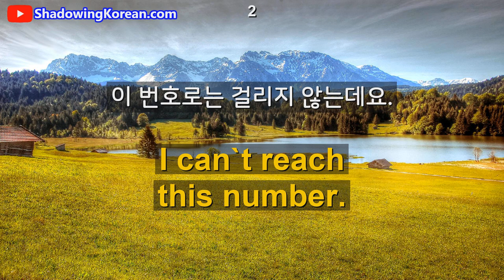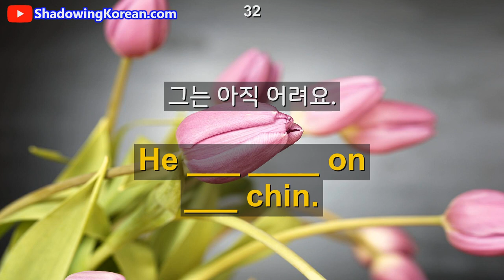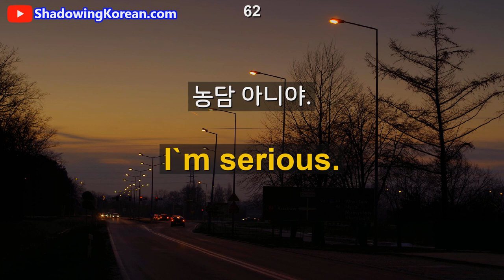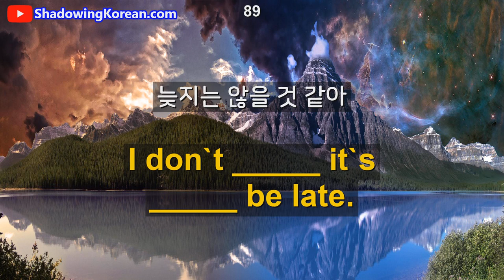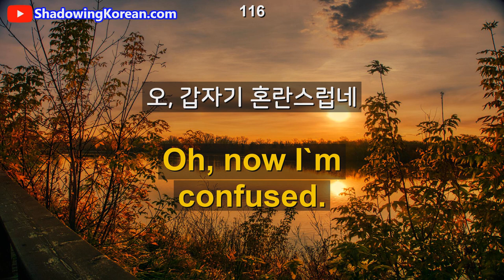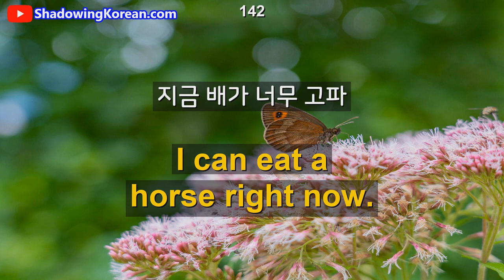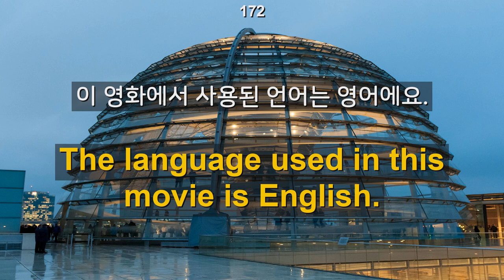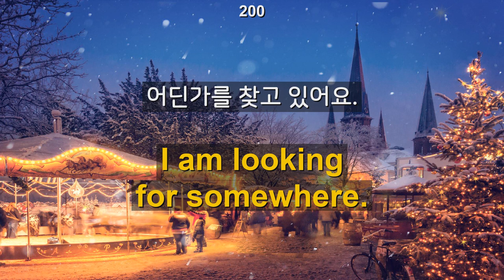미국 아이가 읽어주는 자면서 듣는 영어공부 | 매일 1시간 영어 흘려듣기 #25